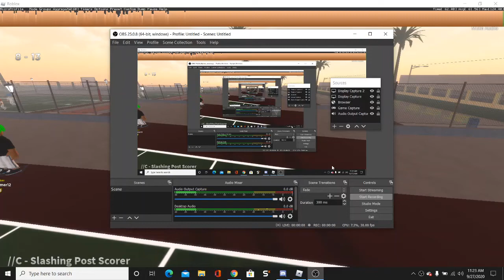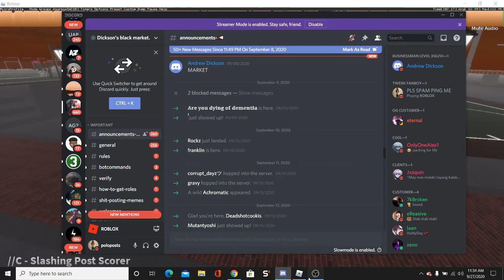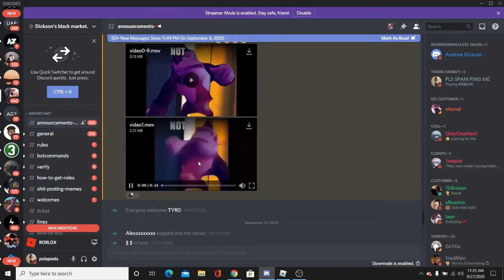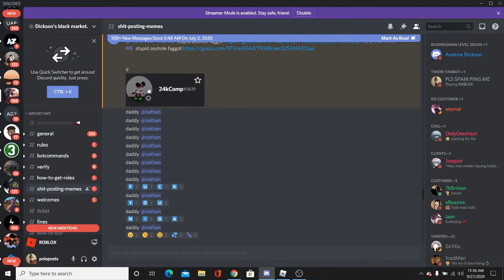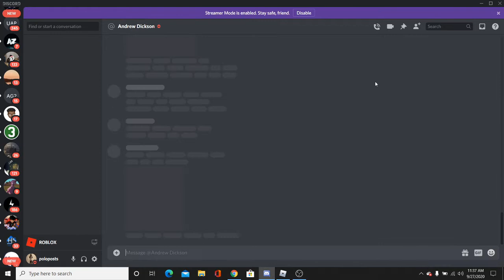SLASHING POST SCORER *DEMIGOD BUILD* GAMEPLAY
tags; 24kComp 24kcomp